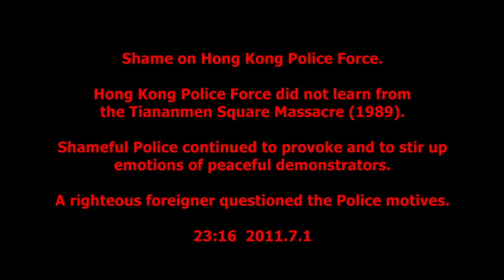7.1 - HK Police provoked protesters, didn't learn from the Tiananmen Massacue